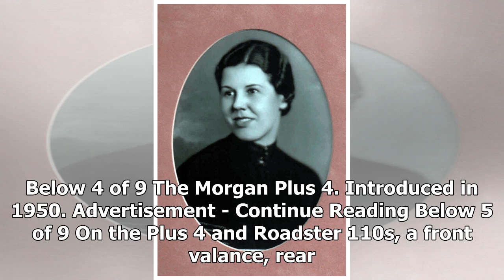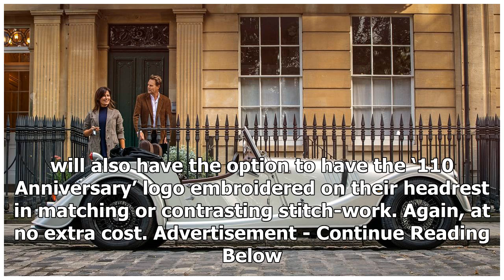Celebrate Morgan's 110th Birthday in Style | k production channel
Morgan throws in a bunch of no cost extras with its ‘110 Anniversary’ 4/4s, Plus 4s, Roadsters and 3 Wheelers. Nice! Oct 14, 2018 Morgan Morgan turns 110 in 201...